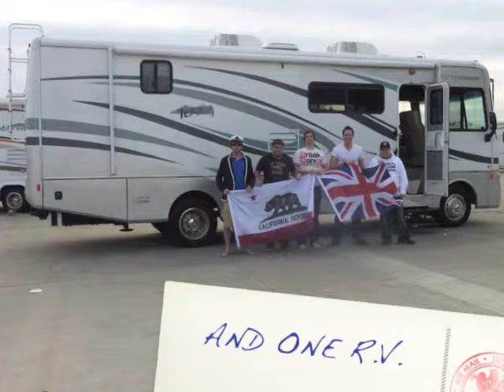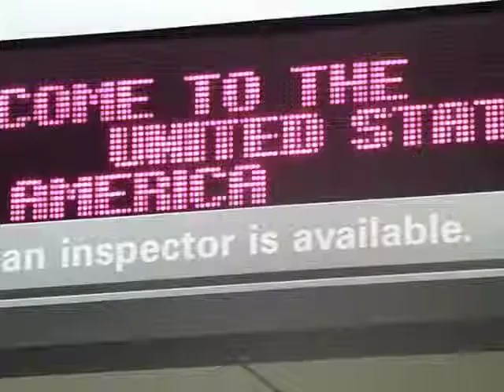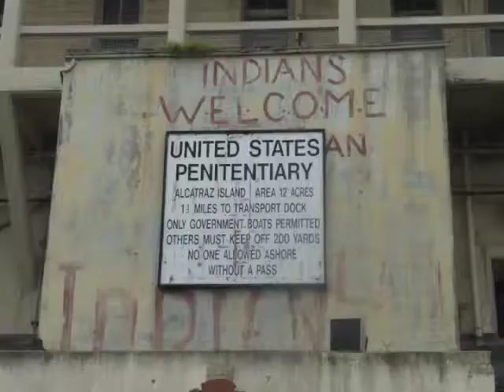USA Road Trip Part 1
5 Chaps, One RV and a long journey. Part 1.